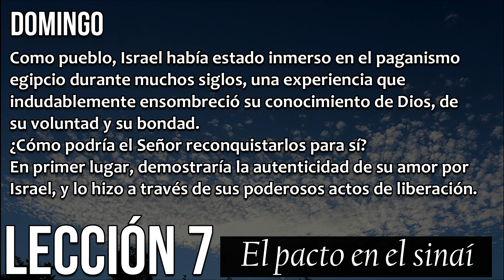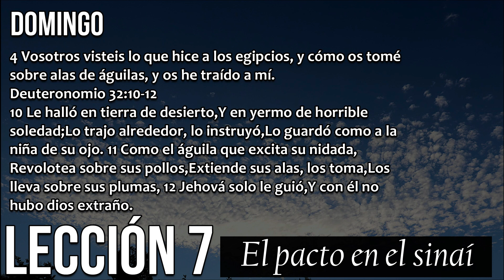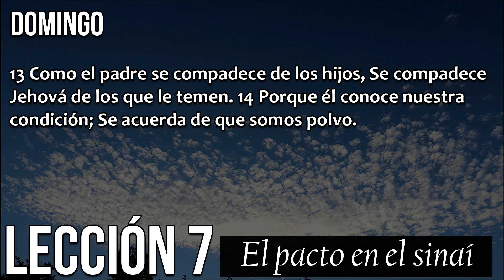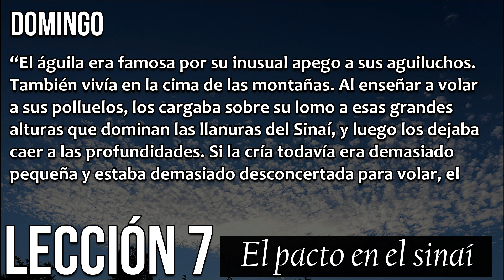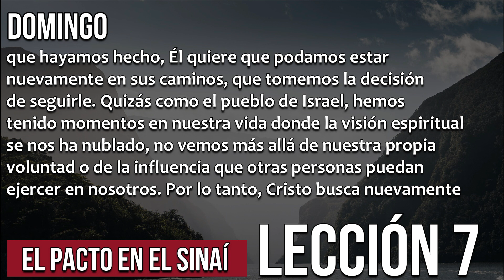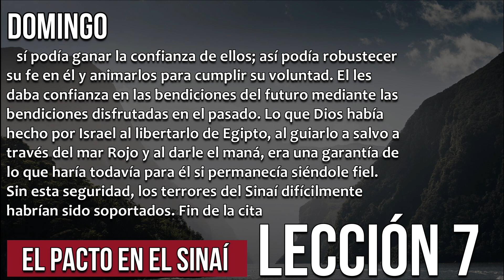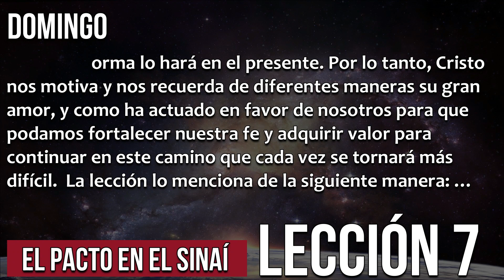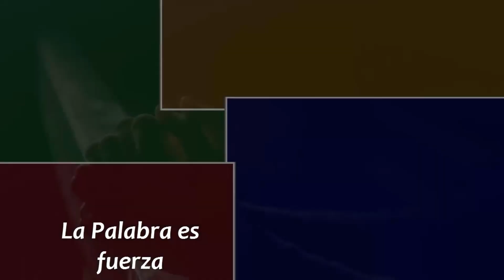Domingo 9 de Mayo - SOBRE ALAS DE ÁGUILA - Escuela sabática 2021 - Lectura de la cartilla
Escuela sabática 2021 - Lección 7 Sobre alas de águilas - Lectura de la cartilla y comentario.

Como pueblo, Israel había estado inmerso en el paganismo egipcio durante muchos siglos, una experiencia que indudablemente ensombreció su conocimiento de Dios, de su voluntad y su bondad.

¿Cómo podría el Señor reconquistarlos para sí?

En primer lugar, demostraría la autenticidad de su amor por Israel, y lo hizo a través de sus poderosos actos de liberación. Comenzaría a cortejar a la nación para que respondiera amorosamente a su propuesta de pacto. Primeramente Dios recordó a la nación sus actos de gracia en su favor en el Sinaí.